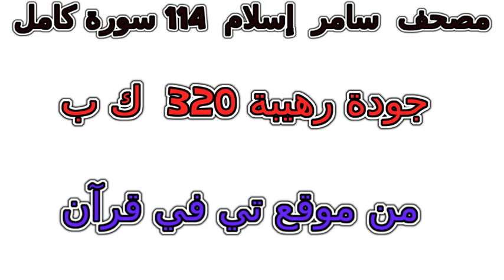سورة 044 الدخان تلاوة خاشعة من مصحف سامر إسلام